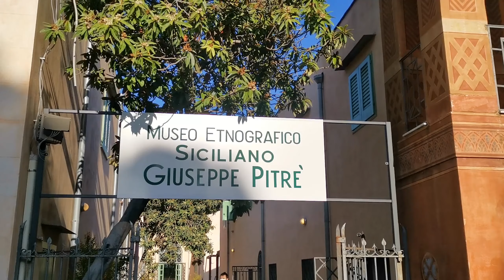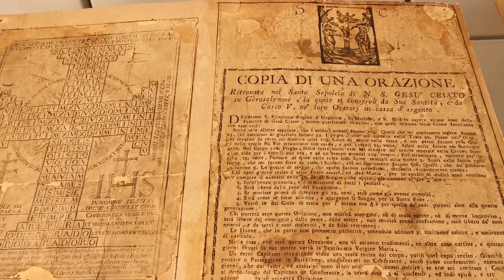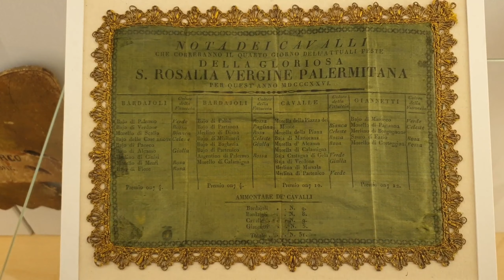Riapre dopo il restauro il museo Pitré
Dopo i lavori di restauro, e in attesa di tornare fruibile dal pubblico superata l'emergenza Covid, torna all'attività il museo Giuseppe Pitré di Palermo